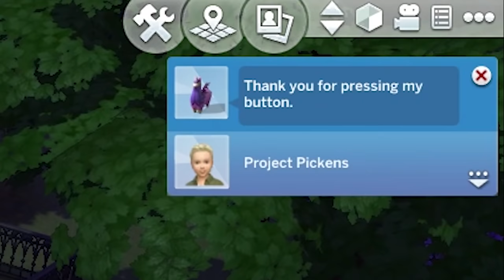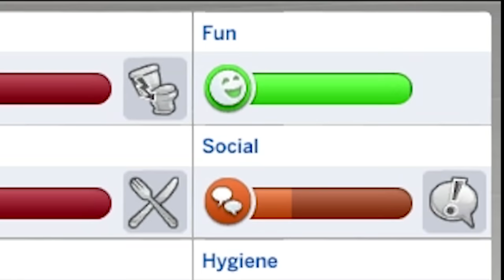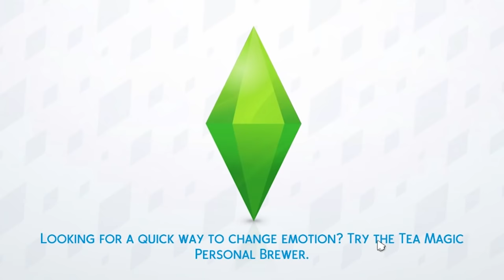Sims 4 but I should never have a job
Sims 4, Jim was meant to be unemployed

A Friend
Aaron Sygiel
Adam Harmston
Alex Ohlsen
Anders
Andrey Chicgagov
Ashlyn Mashburn
Atomic F. Magician
August Janklow
Augustus McCullough
Austin Kohagen
Avalon Carpenter
Barbara Csef
Becca Plenderleith
Billy McGuire
Birdnation
Blair Krolak
Boj Petersen
Book Braich
Brooke Walsh
Calhoun Cattell
Cameron Stewart
Carolin
Cassandra Huynh
 Chace Kulm
Charli Walker
Chloë Curtin
Corey Miller
 D. wetherilli
Daniella Cioffi
Darrel Nikolovski
Darshan Shah
Dennis Guenther
Denny lawlor
Dominik Bender
Dylan
Eleanor Rist
Elektra Krusell
Elizaveta
Elliott Braganza
Espen Sande Larsen
Ethan Cutrone
Excinic
Finlay Goodman
Finn H Drude
Fredrik Jonsén
Frith Silverthings
Gamer Extract
Garrett Mozingo
George W
Gil
Harry Rose
HummaKavula
Ian Farrington
J.Ralph
Jack Gregory
 Jacqui Sebo
Jagez
James Otter
Jamie Hurley
Jana Suchomelová
Jason White
jaxsen
 Jessica Corazza
Jessie Medina
Jill Wind
Jonny Wheater
Jordin MacDonald
Josedan99
Josh Beals
JumboGibbon
Justin Cipparrone
Kathleen Bruce
Kelsey Forsythe
Kinga Zmuda
Lady Charon
Lauren Miedel
Lenny Salter
Letty Mason
Lewis
Liesbeth
Lucy ‘’Pie’’ S
Mairead McCorey
 Marcus Gabrielsson
Martin Pedersen
 Maxicide Smith
Michael
Mikaela K
misterbob
Mitchell Bond
Mitchell Stevenson
Nathan Russell
Nicholas Dux
Nicholas Vann
Nicolas Schmuck
Nik
Nora Wielgus
Nox Darva
Papir
Parker Parker
Pedrothegeneral
Phil Nottage
Poseidon
Prehistonic
Randall Ratermann
Remo Taudien
Rikz Dehli
Robyn Gray-McMath
Rowan Aldridge
Sebastian Grant
Shane Amanda
Shane Mitchell
Shane Murphy
Shauna Skelton
Shiba Martyn
silsha fux
Sir Jimothy of the Pickens
 steven
 Summer Schilling
Sydney Stamford
Synical
Teresa
Theo Baier
Thomas Whalen
 Tyler Cains
Tímea Farkas
Vincent Snijer
Whitley
will wallis
William Maund